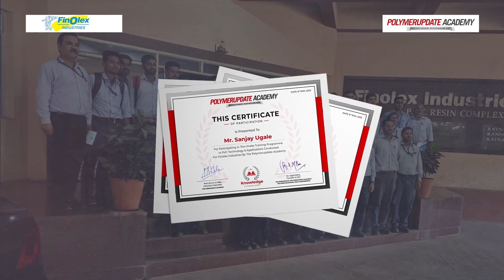Customised Training Programme in ‘PVC Technology and Application’ at Finolex Industries Pvt Ltd.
Dr. D.D Kale, Chancellor of Polymerupdate Academy successfully conducted an Onsite, Customised Training Programme in ‘PVC Technology and Application’ at Finolex Industries Pvt Ltd.

At Polymerupdate Academy, we provide professional training that is designed to suit your business processes and/or products. Polymerupdate Academy’s faculty of professors have over 30 years of teaching experience.

and get yourself a package of extensive and well-structured training course material power packed with the most recent industry animations.